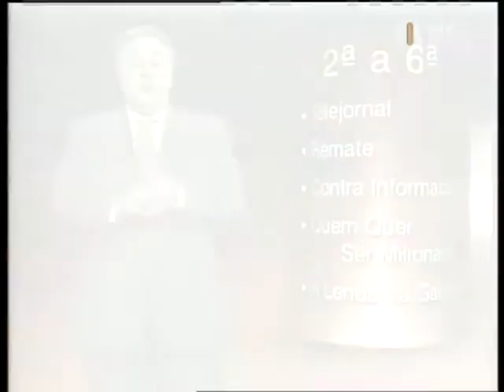Nova Grelha da RTP em 2000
Lisboa, Parque das Nações, apresentação dos novos conteúdos na grelha de programação da RTP.